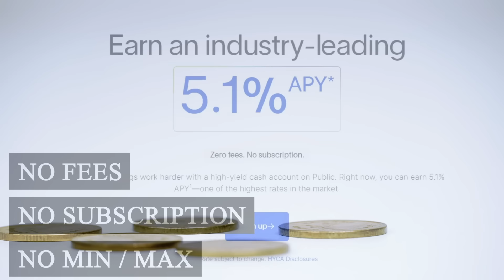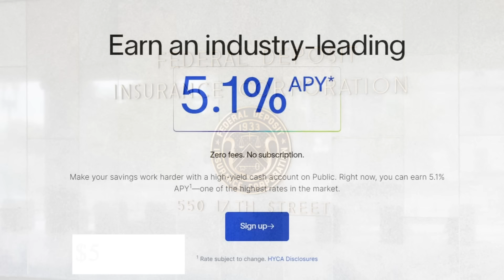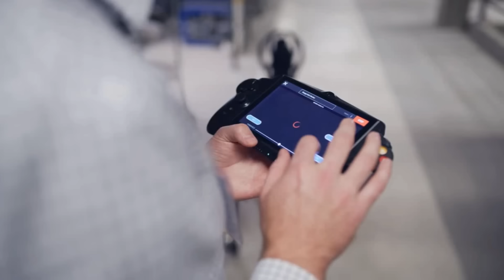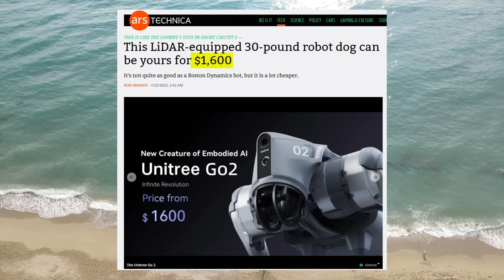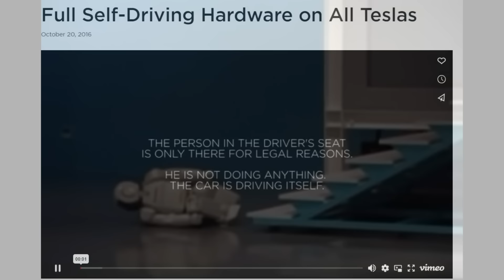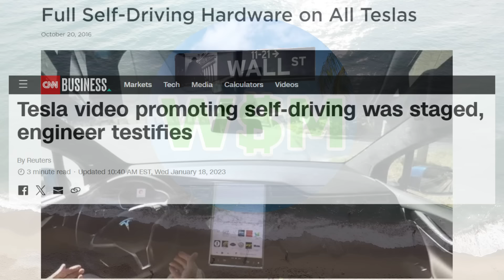Why Humanoid Robots Always Fail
to start earning 5.1% interest today!

A High-Yield Cash Account is a secondary brokerage account with Public Investing. Funds from this account are automatically deposited into partner banks where they earn a variable interest and are eligible for FDIC insurance. US only.

 In 2021, Tesla, led by Elon Musk, unveiled Optimus with grand promises of an AI-powered robot capable of mundane tasks. But beyond the hype, lies a history of failed attempts in the world of humanoid robotics.

In this video, we critically analyze Optimus, comparing it to past failed projects. Despite Musk's vision of a robot-assisted utopia, the practical challenges are immense. We discuss why such robots, including Optimus, struggle to transition from concept to functional reality.

0:00 - 2:25 Intro
2:26 - 8:33 History of humanoid robots
8:34 Tesla